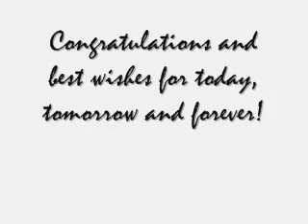Dan and Denise Getting Married in Costa Rica!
More on Go Fish Costa Rica:

Go Fish Costa Rica is the best costa rica tours company and sport fishing charter company located in Tamarindo, Costa Rica. Let us take the fuss!

for all tours, sport fishing, boats & crews information, as well as local weather & fishing seasons in Costa Rica. Thank you!